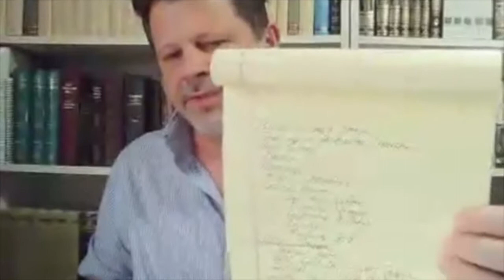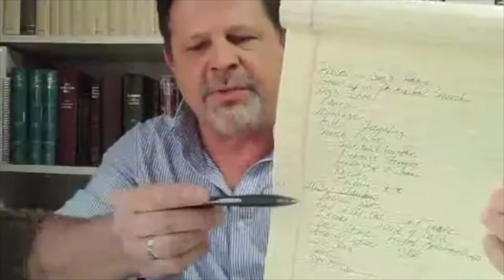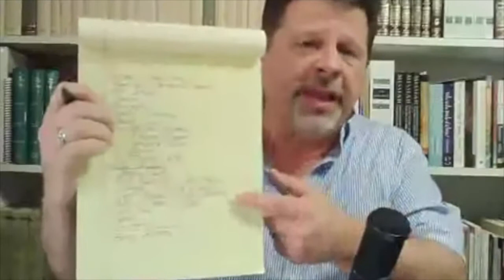HOD V'yikrah 2020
Torah Portion V'yikrah "Embrace the Experience".
Video quality a bit compromised on this but still very viewable.